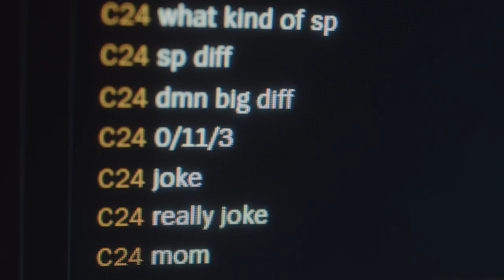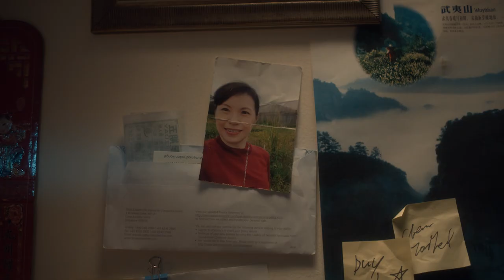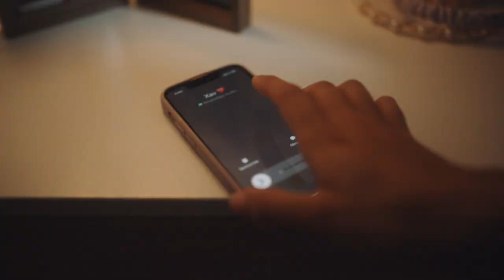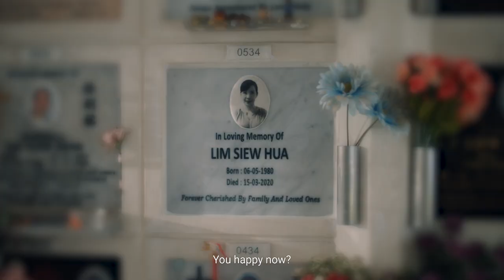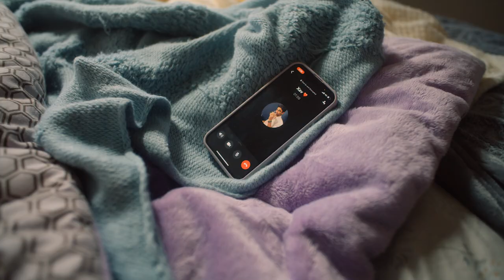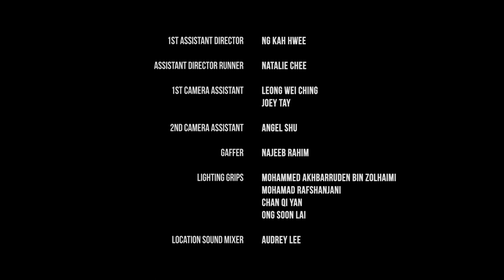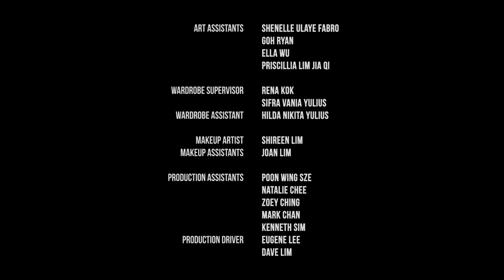Finding Juliana - Hero Film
Julie goes missing one day after supposedly stealing a suspicious bag of drugs worth thousands. Her clique of friends discovers… 🤫